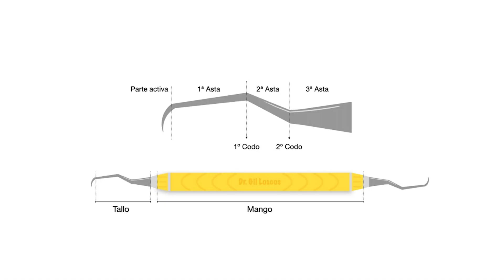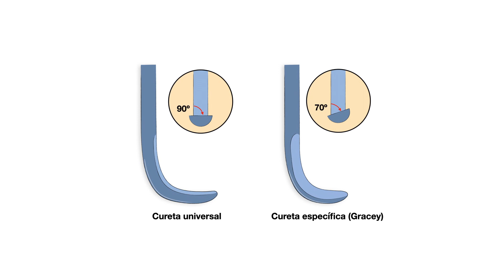Identificación de curetas y afilado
Autores: Andrés López Roldán; Pedro José Almiñana Pastor; Iris Iborra Badía.

En el video se explica cómo identificar cada una de las curetas más utilizadas para el tratamiento básico de la periodontitis y cómo realizar su afilado.